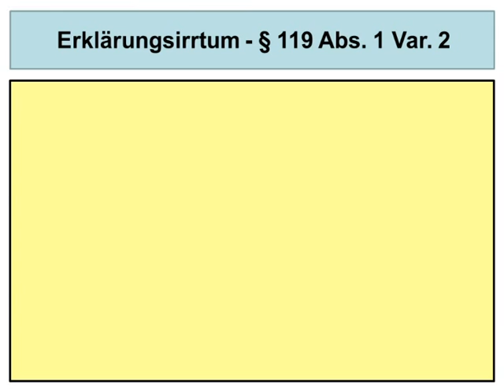119 abschnitt 09